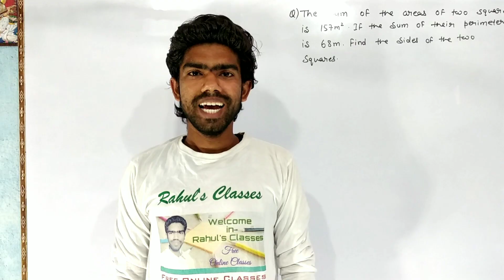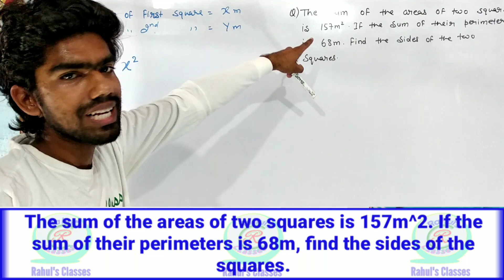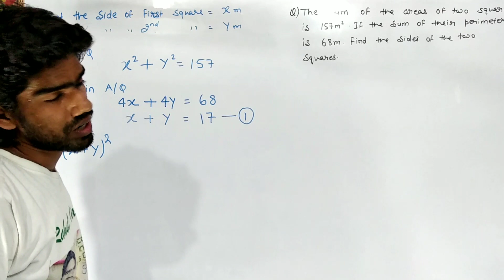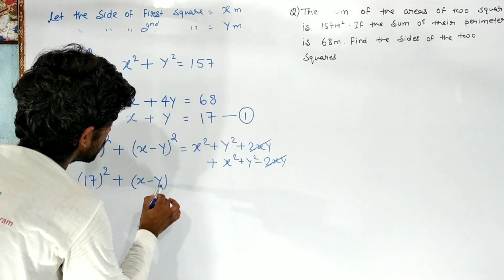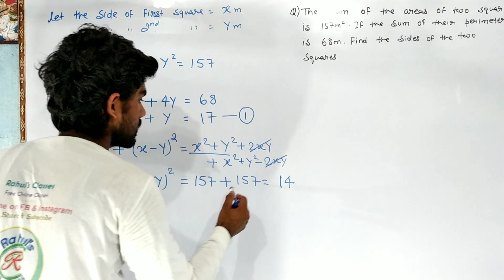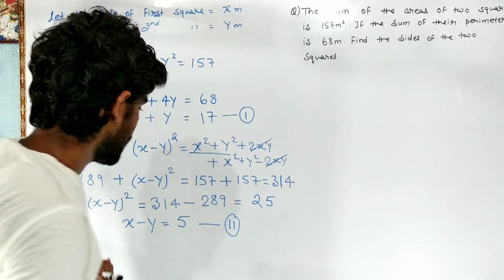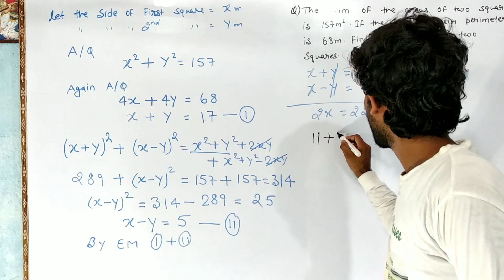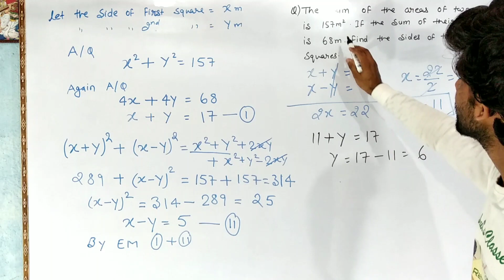Exercise 3E Question 52 RS Aggarwal Class 10 Maths Linear Equations in two Variables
⚙️Ex-08_Circle

💶💵💴Thanks💴💵💶

1. Rs Aggarwal Solution Class 10 Chapter 3
2. Rs aggarwal solution
3. Linear Equation in two variables
4. Rs aggarwal solution class 10
5. Rs aggarwal solution class 10 Exercise 3E
6. Class 10 rs aggarwal solution
7. Exercise 3 rs aggarwal solution
8. Linear Equation in two variables class 10
9. Rs Aggarwal solution chapter 3
10.Linear Equation in two variables RS Aggarwal Solution
11.Linear Equation in two variables by rahul's Classes
12.Linear Equation in two variables class 10 by Rahul sir